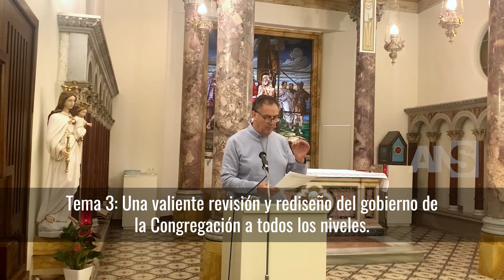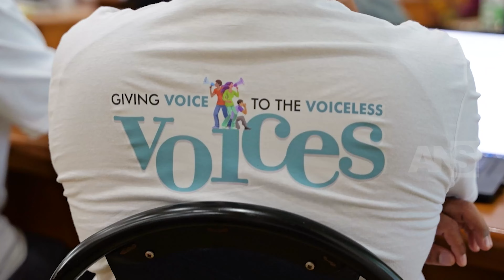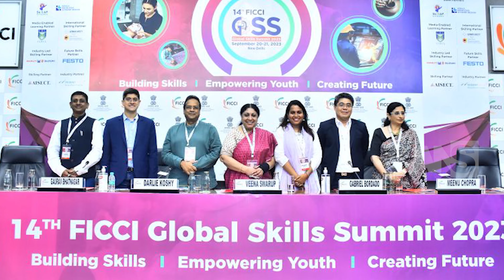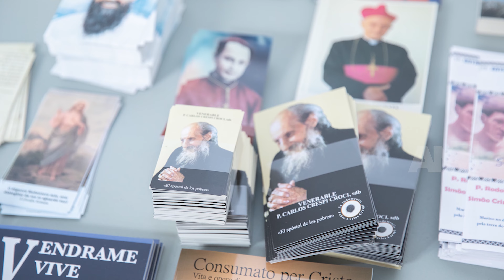ANS NEWS VIDEO | SEPTIEMBRE 2023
El mes de septiembre ha estado lleno de acontecimientos memorables y únicos que merece la pena recordar y que nos llenan de gratitud a Don Bosco, a la misión salesiana y a los jóvenes por las maravillas que se están produciendo en el mundo salesiano.